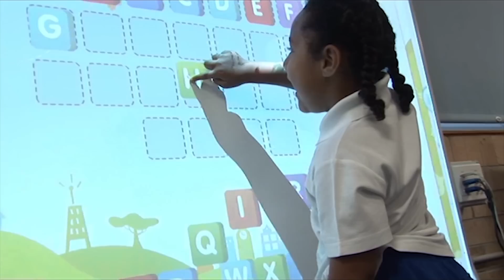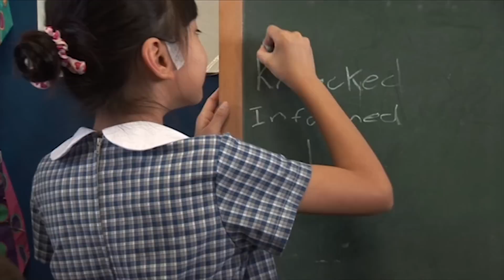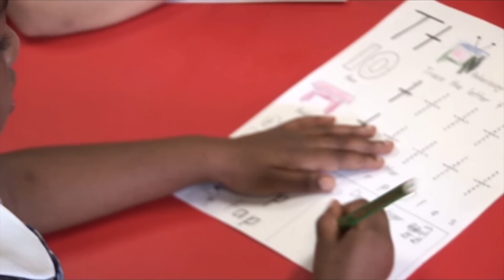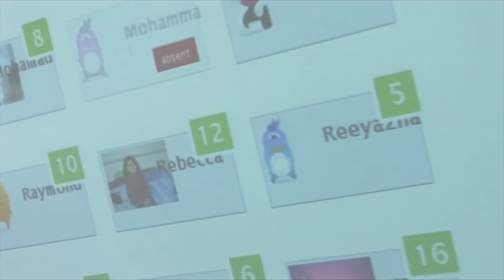John Goh - Emerging Professional Practice: A Principal's Perspective (High definition)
John Goh is an innovative leader who promotes 21st century teaching and learning at Merrylands East Public School, NSW. John works from a "virtual office" in order to have a more hands-on approach to school leadership. He also promotes the idea of constantly learning staff anytime, anywhere.